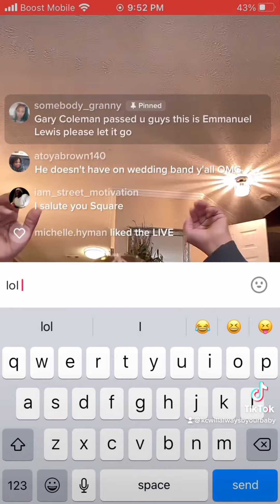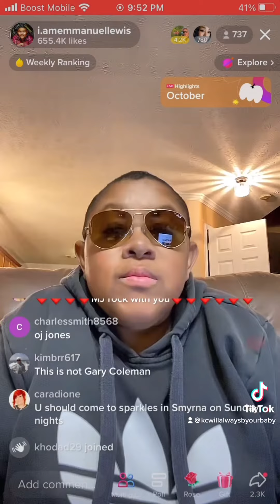Now y’all should know by now that Gary Coleman has died! This is Emmanuelle Lewis aka Webster! ✅